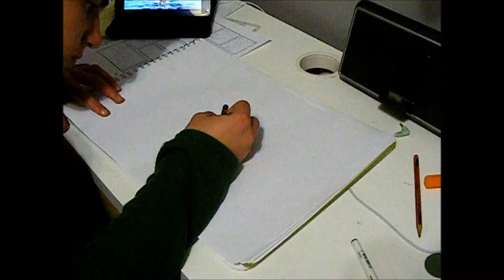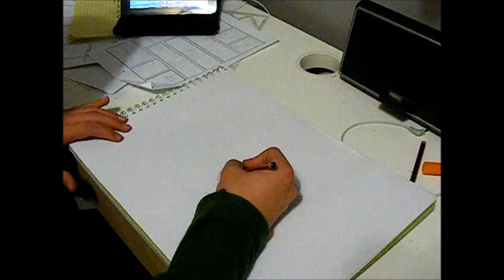SPEED ART: bald eagle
sped up drawing of a bald eagle for my first video hope you enjoy